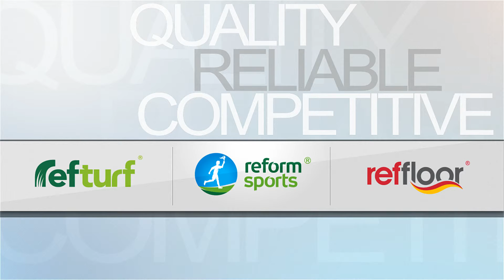Çok Amaçlı Sahalar / Multi purpose Fields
Reform Sports Çok Amaçlı Sahalar